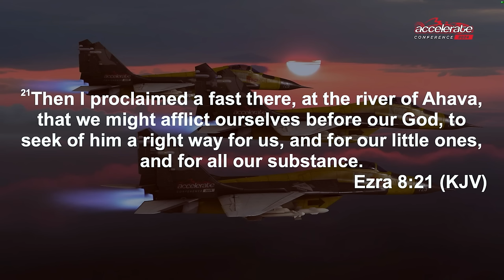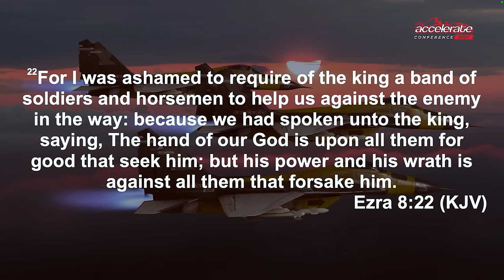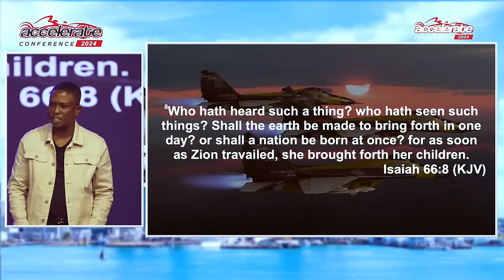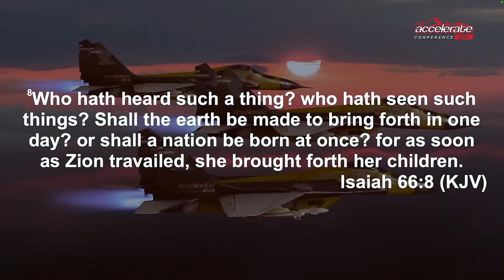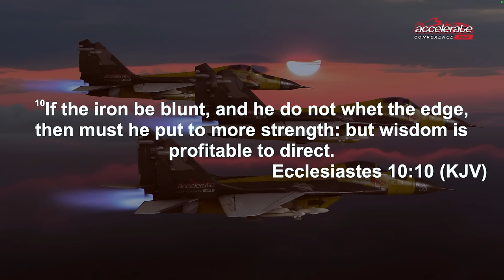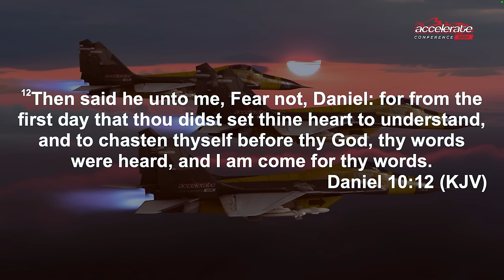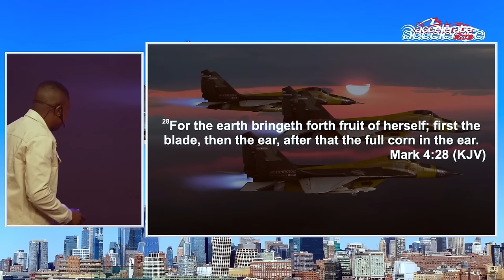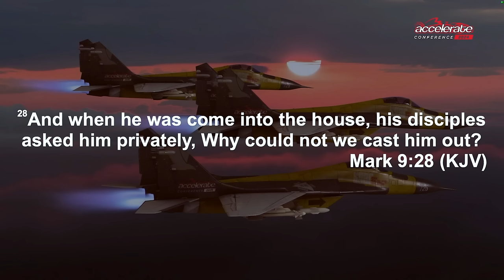Dealing With Delays || Pst Bolaji Idowu